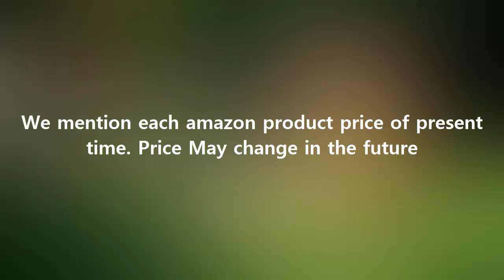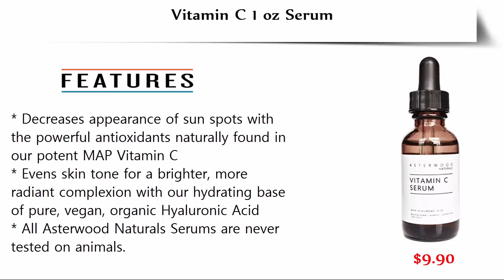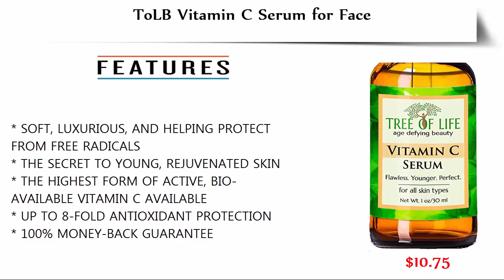Top 10 Best Vitamin C for Face Buy in 2018 WITH PRICE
10. 20% Naturals Vitamin C Serum for Face - 1.4 Fl Oz(40 ML) - Best Organic Anti-Aging Topical Facial Serum with Hyaluronic Acid and Vitamin E by ROMISA

9. Vitamin C Serum 1oz Pump Action Bottle with 25% Vitamin C Plus Hyaluronic Acid & Ferulic Acid

8. Pure Body Naturals Vitamin C Serum with Hyaluronic Acid

7. Best-Selling Hyaluronic Acid Serum for Skin-- 100% Pure-Highest Quality, Anti-Aging Serum

6. Venu Vitamin C Serum, with Hyaluronic Acid, Aloe and Vitamin E. Skin Nutrient

5. Vitamin C 1 oz Serum with Organic Hyaluronic Acid

4. 40 Carrots Vitamin Serum

3. ToLB Vitamin C Serum for Face with Hyaluronic Acid

2. YEOUTH Best Anti Aging Vitamin C Serum

1. Vitamin C serum 22 by serumtologie Anti Aging